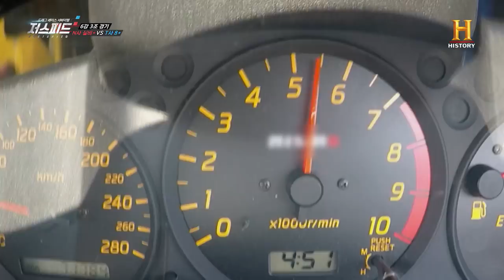폐차도 달릴 수 있다?! 20년된 닛산 실비아, 드래그 레이스 도전하다 [저스피드]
96년산 닛산 실비아,
폐차에서 훈차되다?!
드래그 레이스에 도전한 실비아!